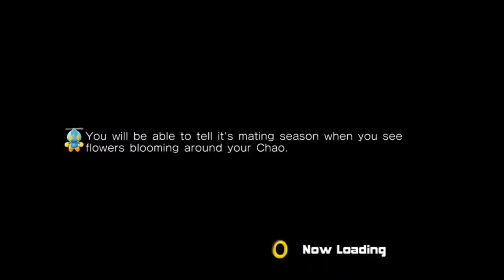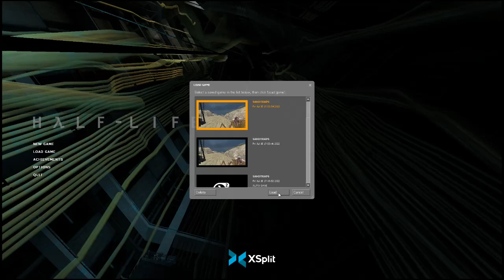DGR PLAYS HALF-LIFE 2 PART 8-BREAKING IN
James infiltrates Nova Prospect in order to break Eli Vance out